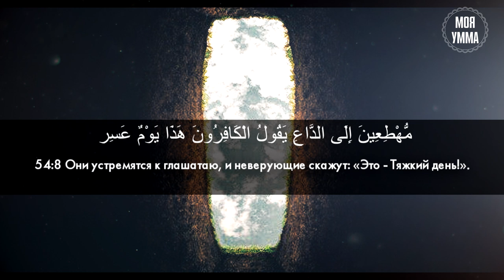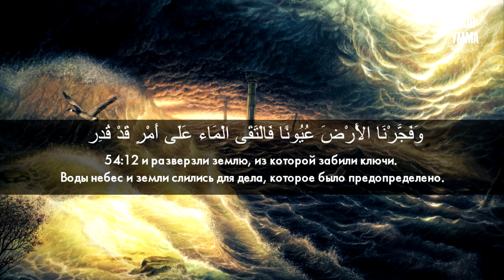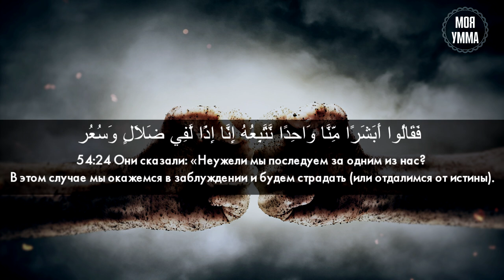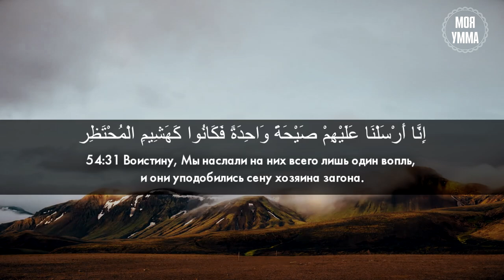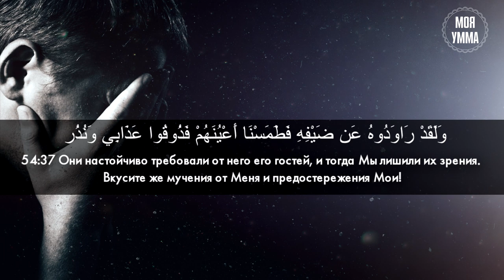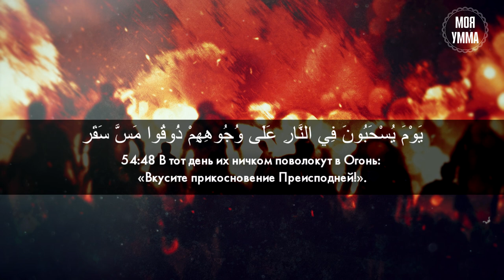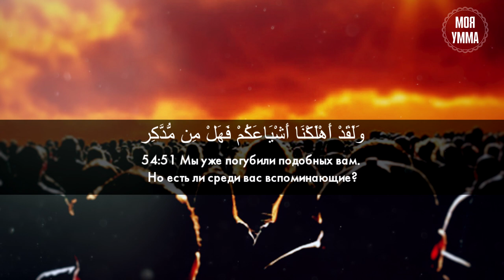Сура 54-я Аль-Камар. Асхат Гиматдинов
Мы в соц. сетях:
Сура 53-я Ан-Наджм. Асхат Гиматдинов